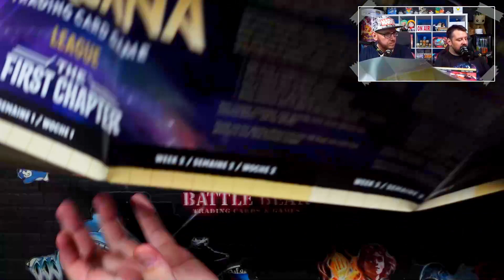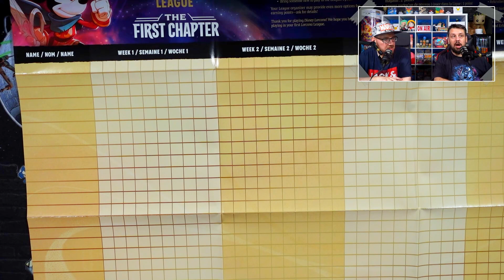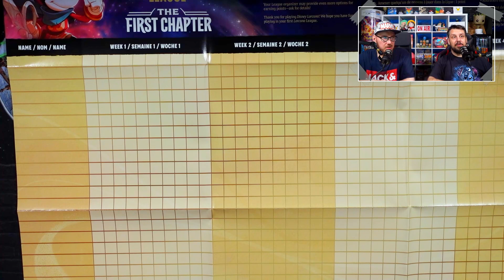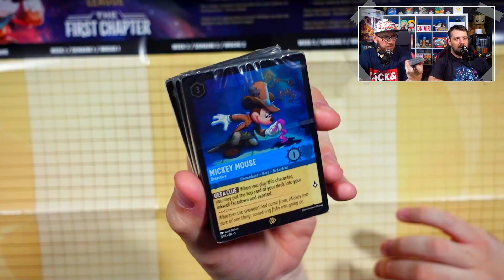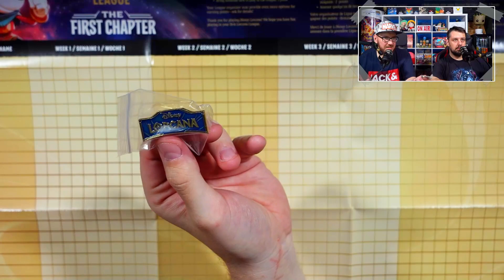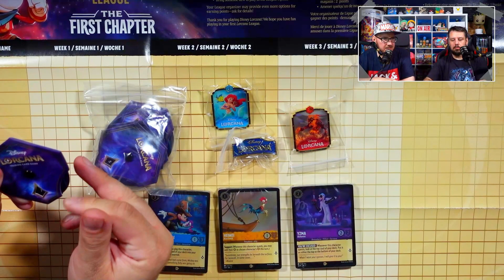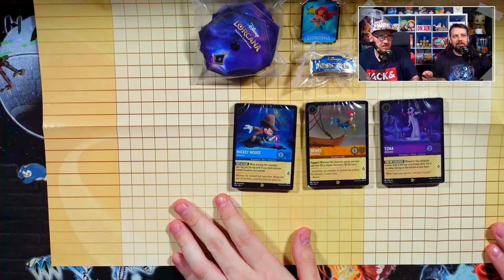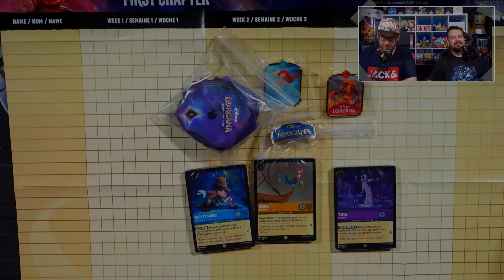ALLE INFOS ZU UNSERER DISNEY LORCANA LIGA | Disney Lorcana Organized Play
Guten Abend, liebe Lorcana-Fans!

Heute stellen euch Aaron und Daniel die offizielle Lorcana Liga vor. In dieser Liga könnt ihr Promos, Pins und einen exklusiven Legendenzähler gewinnen.

Was ihr tun müsst, um daran teilzunehmen, erklären euch die beiden im Video.

*Anschrift:*
Battle Bear - Trading Cards & Games
Fruchthallstr. 31
67655 Kaiserslautern